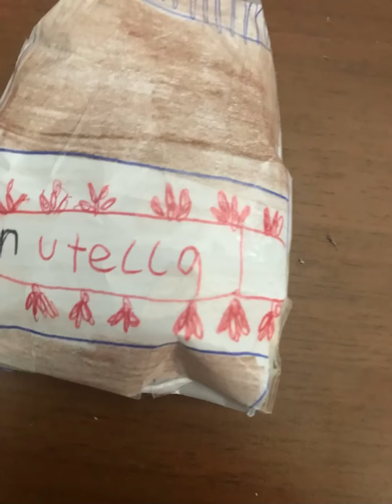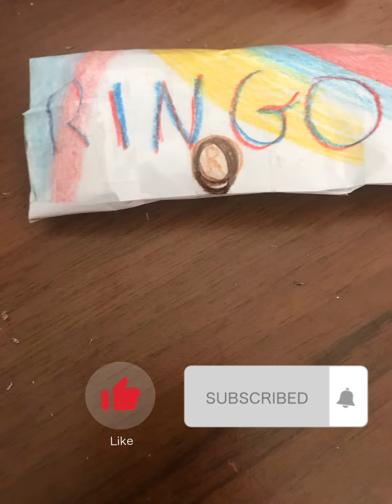Vi faccio vedere tutti i miei squishy (quale preferisci)